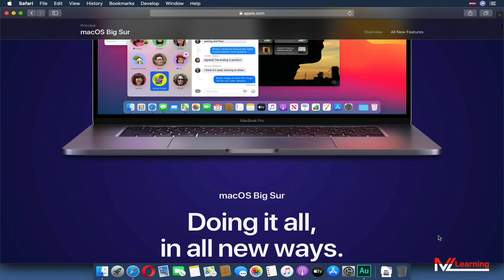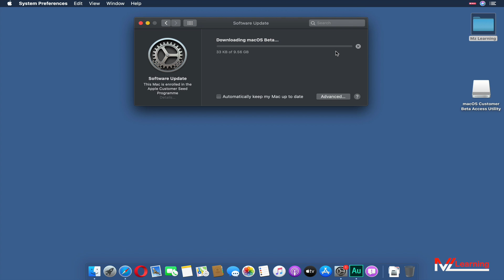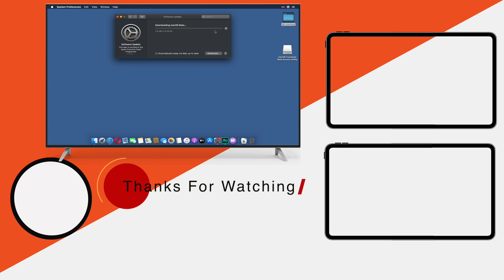How to download macOS Big Sur / macOS 11.0 Big Sur Download - Easy Method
Learn How to download macOS Big Sur - Download macOS 11.0  Big Sur ( Easy Method )
Apple 31st Annual Worldwide Developers Conference ( WWDC 2020 ) Just Finished. Apple Special Event keynote June 22, 2020, Apple announced new Operating systems like iOS 14 Developer Beta,  macOS 11.0 Developer Beta, WatchOS Developer beta & TVOS Developer Beta,

If you don’t now how to Download macOS 10.16 Big Sur Developer Beta with or without Developer ID, Or if you wanna know what’s new in macOS 10.16 Developer Beta ? how to create macOS 11.0 Bootable USB, How to Clean install macOS 10.16 developer beta without data loss & how to upgrade macOS Catalina to macOSBigSur 11.0 developer beta without data loss, we will make separate video on that very very soon,

How to Upgrade to macOS Big sur 11 / Upgrade or install macOS big Sur - Apple Recommended Method

How to Downgrade Mac Operating System Without any Data Loss  |  Downgrade macOS 10.16 To macOS 10.15 Catalina Hindi, Urdu 2020,

🔥🔥How to Create an Old version (  Mac OS X  / macOS  )  Bootable USB Drive on  macOS Catalina   | 2020 Hindi, Urdu🔥🔥